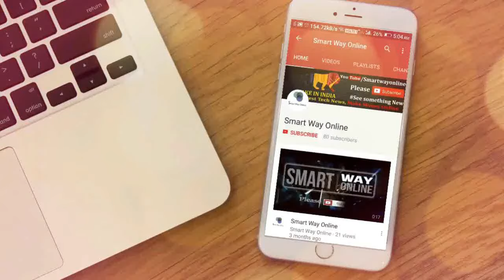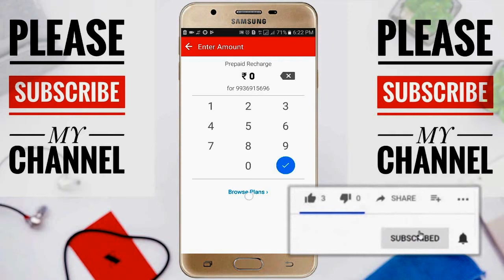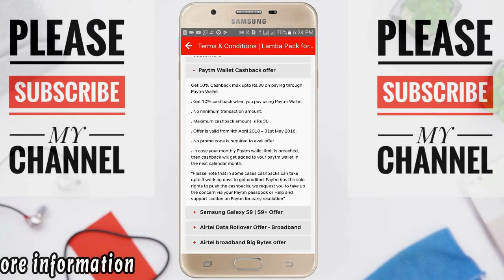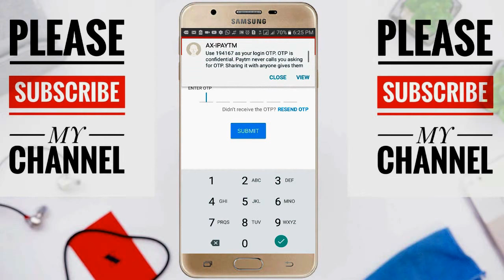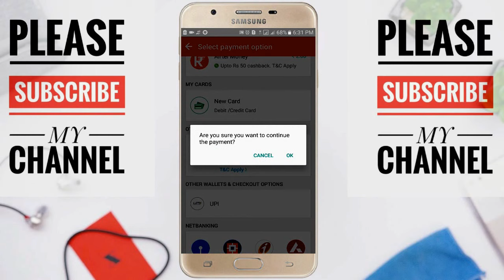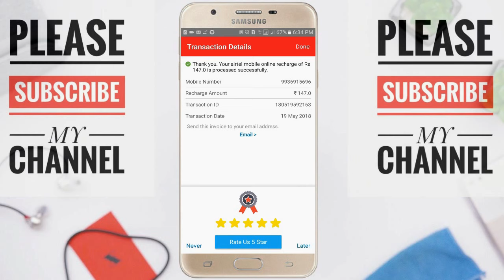How to Link paytm account on Airtel | Smart Way Online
Kiase ap kar skte hai apne My Airtel app ko Paytm wallet se link aur ap pa skte 30 ka cashback Paytm wallet me
ji ha ye airtel user ke liye limited offfer hai agar ap apne airtel application me paytm ka no link krrte hai to apko kuch cashback mil jata hai.

Airtel aur paytm ko kiase link kre

Amazon basic Tripod
Boya Microphone
Canon EOS 800D 24.2MP Digital SLR Camera

About: Smart Way Online is a YouTube Channel, where you will find basic and advanced level computer, internet, technology video for free in Hindi, New Video is Posted weekley:) Like, Share, Support, Subscribe!!!

Amazon basic Tripod
Boya Microphone

About: Smart Way Online is a YouTube Channel, where you will find basic and advanced level computer, internet, technology video for free in Hindi, New Video is Posted weekly:)